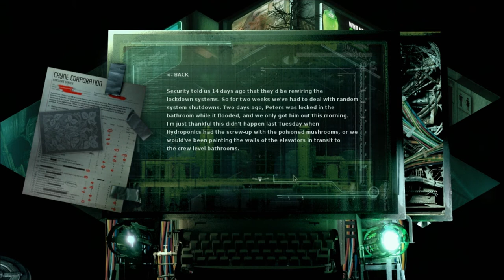Let's Play Stasis (Blind), Part 3 of 25: Administration Office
(Part 1 of 2) We learn a bit about Cayne Corporation's shoddy products, including this ship, as well as the addictive Jukka Cola.

Stasis is a property of The Brotherhood. Thank you and enjoy your stay on the Groomlake.